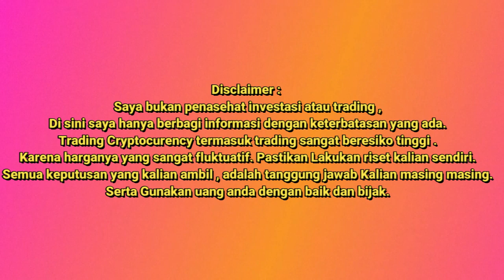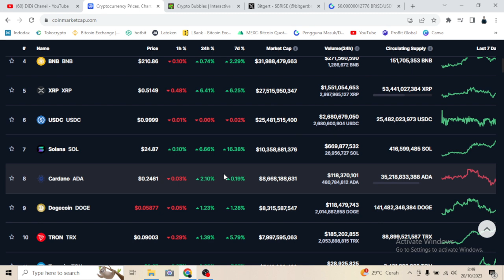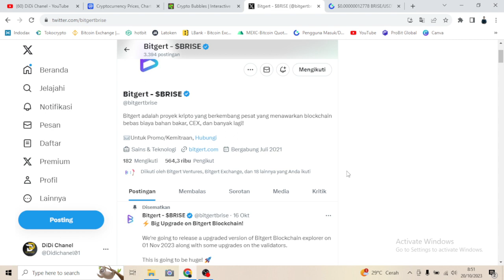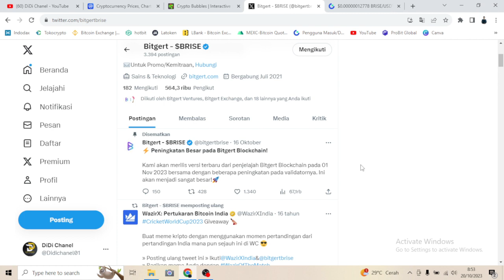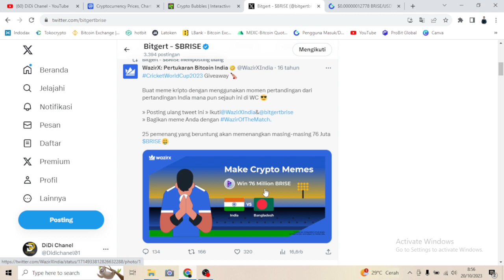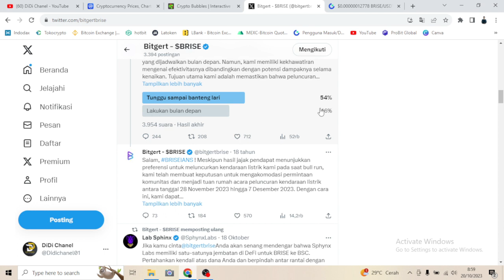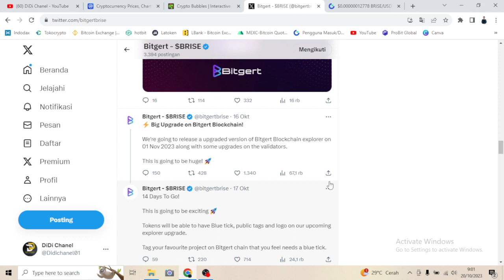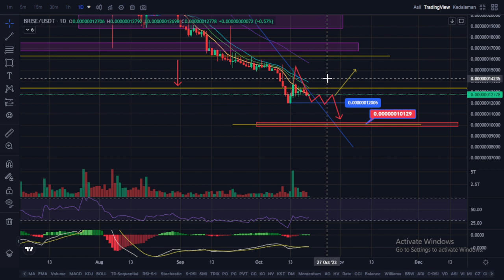BIG RESIKO ??| BITGERT BRISE & ALL CRYPTO| MENTAL HOLDER DI UJI | SIAPA YANG MENANG..??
so pastikan tonton sampai habis ok.